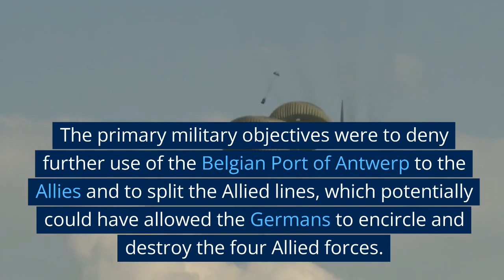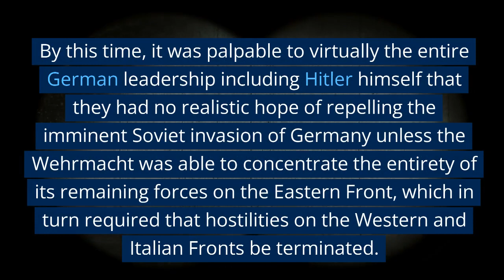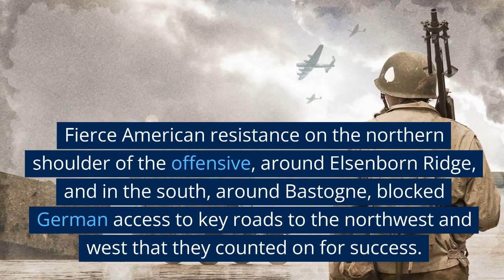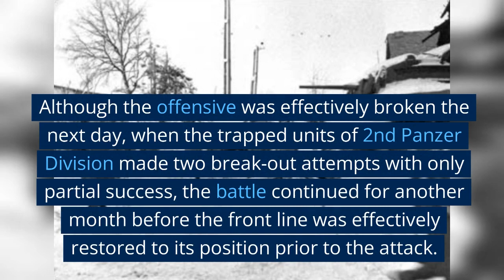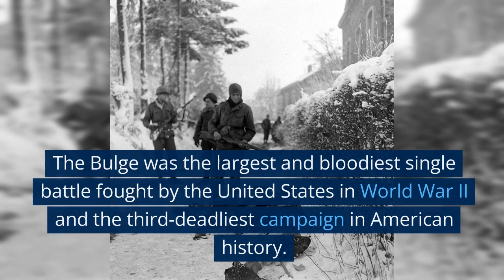How The U.S. Won WW2, The Battle of the Bulge - World War 2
The Battle of the Bulge, also known as the Ardennes Offensive, was the last major German offensive campaign on the Western Front during World War II.
The battle lasted for five weeks from December 16th, 1944 to January 28th, 1945, towards the end of the war in Europe.
It was launched through the densely forested Ardennes region between Belgium and Luxembourg.
It overlapped with the Alsace Offensive, subsequently the Colmar Pocket, another series of battles launched by the Germans in support of the Ardennes thrust.
The primary military objectives were to deny further use of the Belgian Port of Antwerp to the Allies and to split the Allied lines, which potentially could have allowed the Germans to encircle and destroy the four Allied forces.
The Nazi dictator Adolf Hitler, who since December 1941 had assumed direct command of the German army, believed that achieving these objectives would compel the Western Allies to accept a peace treaty in the Axis powers' favor.
By this time, it was palpable to virtually the entire German leadership including Hitler himself that they had no realistic hope of repelling the imminent Soviet invasion of Germany unless the Wehrmacht was able to concentrate the entirety of its remaining forces on the Eastern Front, which in turn required that hostilities on the Western and Italian Fronts be terminated.
The Battle of the Bulge remains among the most important battles of the war, as it marked the last major offensive attempted by the Axis Powers on the Western front. After their defeat, Germany would retreat for the remainder of the war.
On the morning of December 16th, 1944, the Germans achieved a total surprise attack due to a combination of Allied overconfidence, preoccupation with Allied offensive plans, and poor aerial reconnaissance due to bad weather.
American forces bore the brunt of the attack. The Germans attacked a weakly defended section of the Allied line, taking advantage of heavily overcast weather conditions that grounded the Allies' superior air forces.
Fierce American resistance on the northern shoulder of the offensive, around Elsenborn Ridge, and in the south, around Bastogne, blocked German access to key roads to the northwest and west that they counted on for success.
Columns of armor and infantry that were supposed to advance along parallel routes found themselves on the same roads. This congestion, and terrain that favored the defenders, threw the German advance behind schedule and allowed the Allies to reinforce the thinly placed troops.
The farthest west the offensive reached was the village of Foy-Nôtre-Dame, south east of Dinant, being stopped by the U.S. 2nd Armored Division on 24 December 1944.
Improved weather conditions on December 24th permitted air attacks on German forces and supply lines, which sealed the failure of the offensive.
On December 26th, the lead element of Patton's U.S. Third Army reached Bastogne from the south, ending the siege.
Although the offensive was effectively broken the next day, when the trapped units of 2nd Panzer Division made two break-out attempts with only partial success, the battle continued for another month before the front line was effectively restored to its position prior to the attack.
In the wake of the defeat, many experienced German units were out of men and equipment, and the survivors retreated to the Siegfried Line, a 630 mile defensive line on the border of Nazi Germany.
The Germans' initial attack involved around 410,000 men; just over 1,400 tanks, tank destroyers, and assault guns; 2,600 artillery pieces; and over 1,000 combat aircraft, as well as large numbers of other armored fighting vehicles.
The Battle of the Bugle was Germany's last offensive attack on the western front and the catastrophic losses proved the end of Germany's ability to resist Advancing Allied forces.
Less than 5 months later, Germany surrendered, and the war was over.